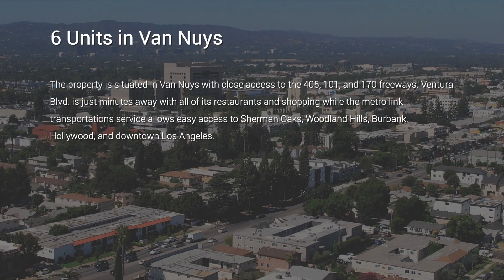14112 Gilmore St. Van Nuys, CA 91401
Equity Union Commercial is proud to represent this 6 unit apartment building in Van Nuys.

The property was built in 1956. Its unit mix consists of (4) 1+1 units and (2) 2+1 units. With a lot size of 7,501 square feet, the property has a total of 4,200 rentable square feet.

The property is situated in Van Nuys with close access to the 405, 101, and 170 freeways. Ventura Blvd. is just minutes away with all of its restaurants and shopping while the metro link transportations service allows easy access to Sherman Oaks, Woodland Hills, Burbank, Hollywood, and downtown Los Angeles.

The property is separately metered for electricity.